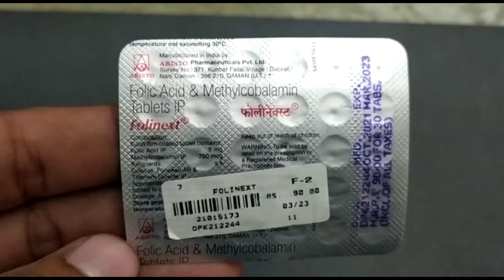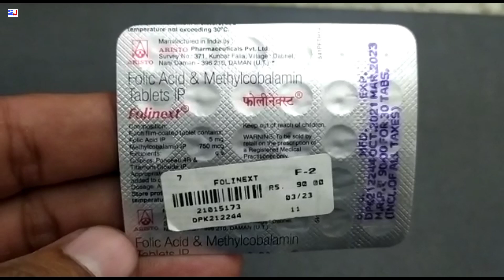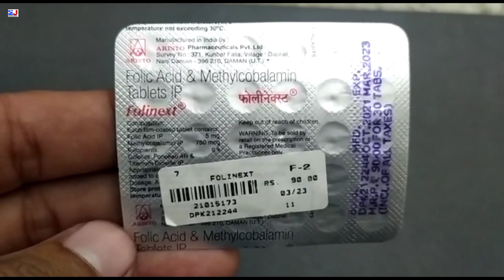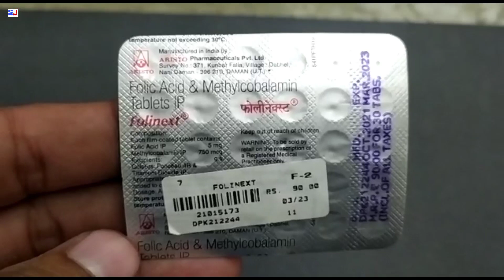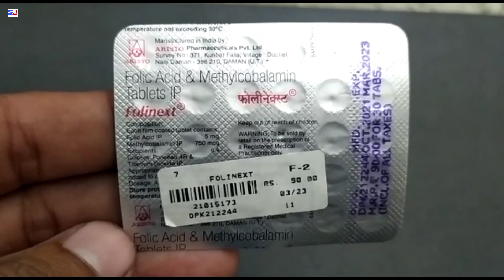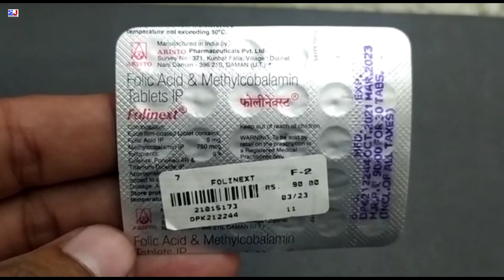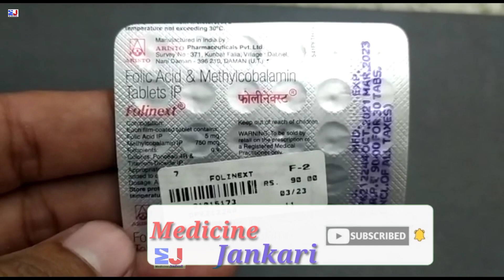Folinext Tablet | Folic Acid & Methylcobalamin Tablets Ip Uses | Folinext Tablet Uses Side effects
Folinext Tablet | Folic Acid & Methylcobalamin Tablets Ip Uses | Folinext Tablet Uses Side effects Benefits dosage review in Hindi
Folinext tablet uses in Hindi

kindly note